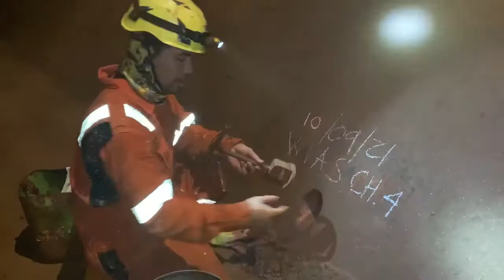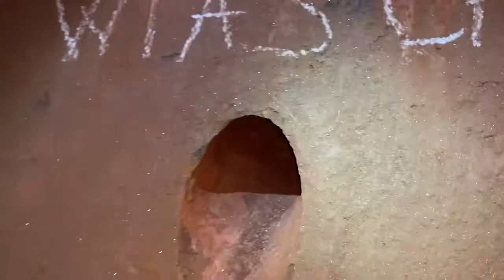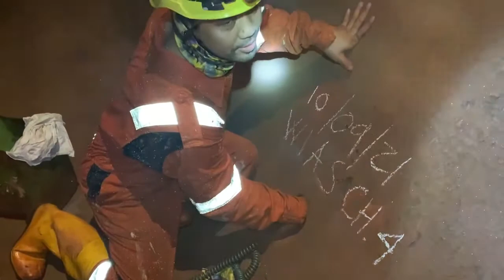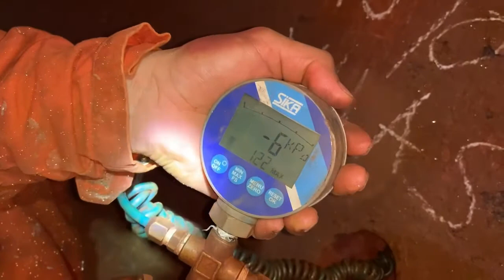Cargo Hold Water Increase Alarm Syestem Test and Bilge Clean up